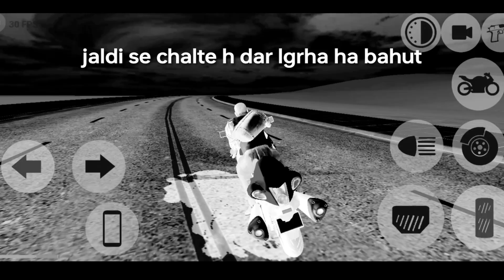KOI BACHAO ! || GHOST IN MY INDIAN BIKE 3D GAME